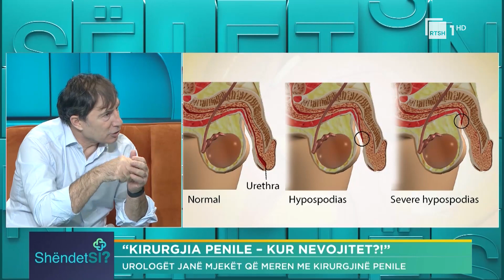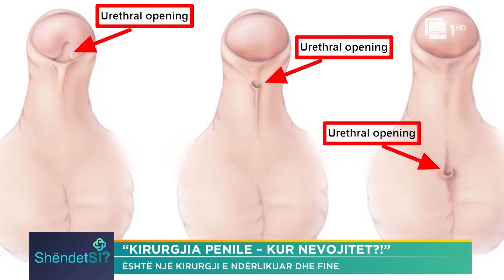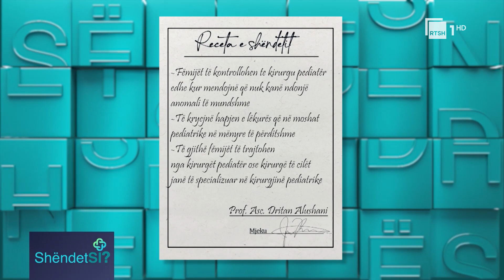Kirurgjia penile - kur nevojiet dhe këshillat për të fëmijët! | “ShëndetSi” në RTSH